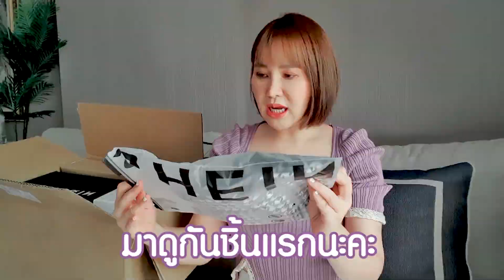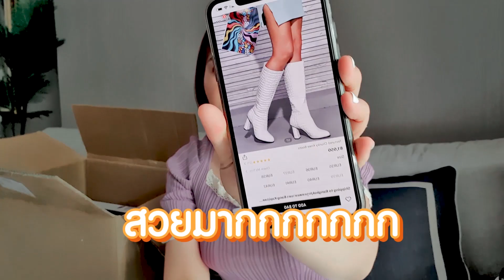UNBOX แกะกล่องช้อปปิ้งรองเท้าสายฝอ 7 คู่!!!! จาก SHEIN : I Aremakeup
UNBOX แกะกล่องช้อปปิ้งรองเท้า 7 คู่! จาก SHEIN

อีก 1 ช่องทางในการติดตามจ้า